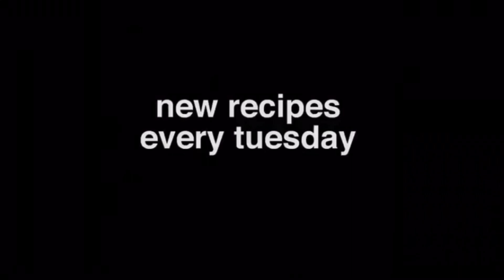Cooking with Marshmello: How To Make Marshmello Spiders